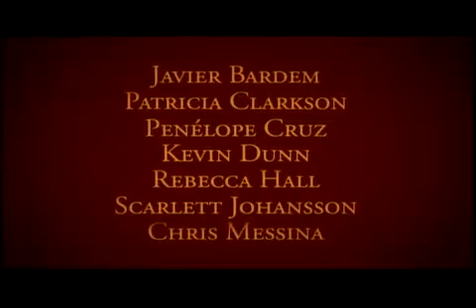VICKY CRISTINA BARCELONA Trailer